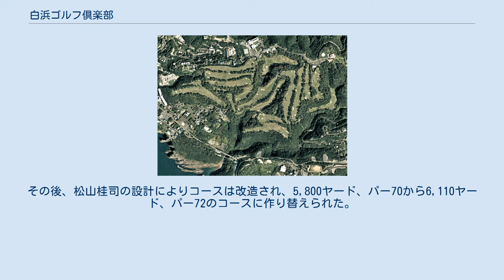白浜ゴルフ倶楽部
白浜ゴルフ倶楽部（しらはまゴルフくらぶ）は、和歌山県西牟婁郡白浜町にあるゴルフ場である。
 リゾート地の白浜にゴルフコースがないのはおかしいと、戦前、ゴルフ場を計画した人がいた、1930年（昭和5年）頃の上山勘太郎と下村海南であり、1937年（昭和12年）頃の南海電気鉄道株式会社・寺田勘吉だったが、いずれも戦争で挫折した。
1953年（昭和28年）頃、関西のゴルフファンは、年に1度、「川奈ホテルゴルフコース」（1928年（昭和5年）開場、設計・大谷光明、C・H・アリソン）でプレーしていた。
やがて、「関西の川奈を造るとすれば、それは白浜だ」と言い出したのが和歌山製塩・田中一也だった。
 田中一也は寺田勘吉に相談したところ、「白浜にゴルフコースは是非必要」と賛成し、ゴルフ場用地は和歌山県営種畜場の平平原がよいと助言した。
和歌山県知事・小野真次も、ゴルフ場計画に積極的で発起人代表になった。
コース用地は、平草原の18万坪である、一部が開拓農地で転用問題が発生したが、社会党代議士・辻原弘市の裏技で切り抜けた。
 建設資金の調達でも応援があった、和歌山財界だけでなく大阪財界も応援した。
1955年（昭和30年）10月13日、新たなゴルフ場の建設に向けて経営母体「白浜開発株式会社」が設立された。
コース設計は、日本アマチュアゴルフ選手権競技に4勝した佐藤儀一に依頼、助手に松山桂司が参加した。
 1956年（昭和31年）5月、造成工事は完成、同年7月15日、コースは仮オープンされ、同年8月14日、開場された。
コースの特徴は、佐藤の持論である狭いフェアウェイと小さな砲台グリーンではなく、例外のリゾートらしく、箱庭的に美しいコースが造られた。
その後、松山桂司の設計によりコースは改造され、5,800ヤード、パー70から6,110ヤード、パー72のコースに作り替えられた。
 〒649-2211 和歌山県西牟婁郡白浜町2927-1